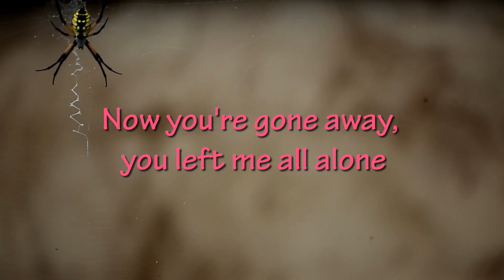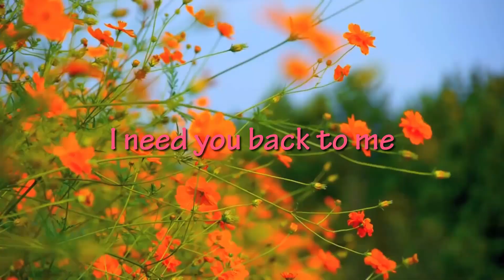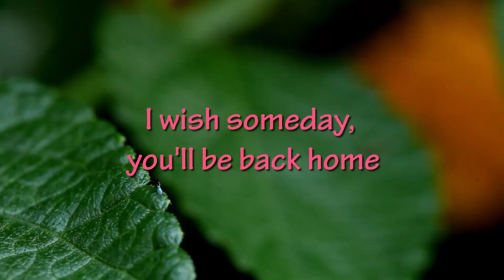Parting time - Rockstar (Instrumental / cover / Karaoke)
This content has high quality audio for your karaoke style entertainment. You can sing along with this video. This is a cover of Rock OPM (Original Pilipino Music) Rockstar - Parting Time.

This is a music production channel. We created the audio and performed all instruments in this video including the recording, mixing, and mastering process.

Thanks